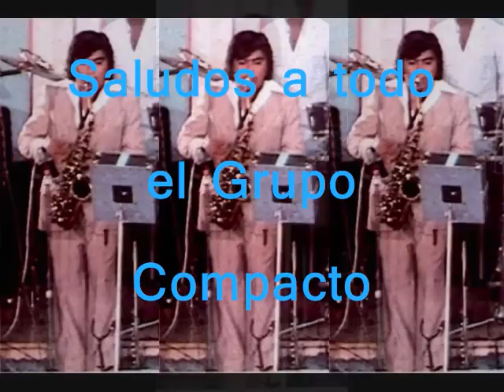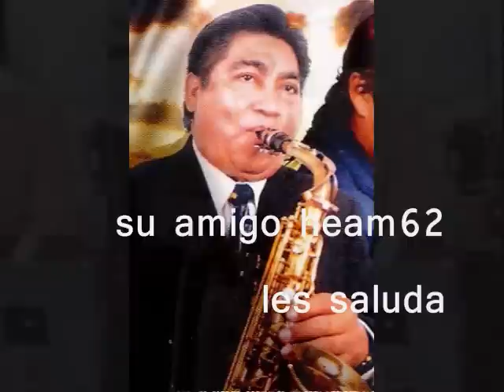DOLITO........ZACATLAN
Hermosa melodia interpretada por Jose Dolores Dolito y su grupo lluvia con sol
les doy las gracias a delacuencasoy por la foto gracias!!!